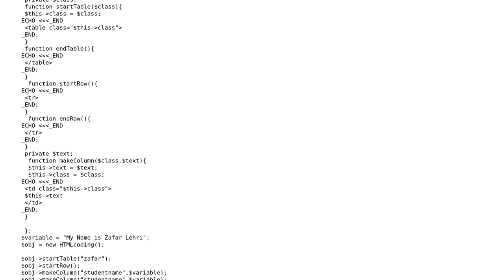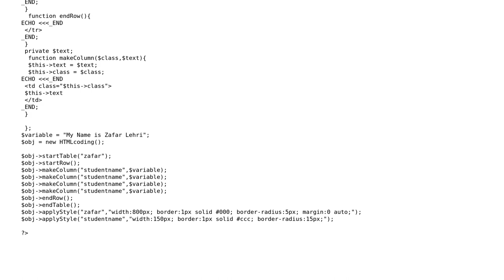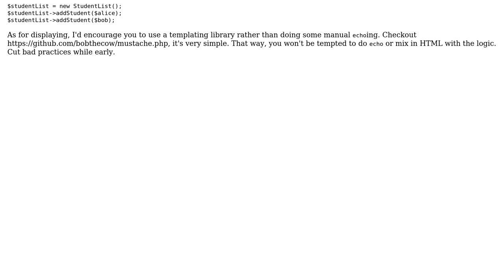Is the this the correct way of using OOP for a student class?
With thanks & praise to God, and with thanks to the many people who have made this project possible! | Content (except music & images) licensed under CC BY-SA | Music | Images & others | With thanks to user user3649186 user Joseph user Jamal and the Stack Exchange Network Trademarks are property of their respective owners. You are responsible for your own actions.